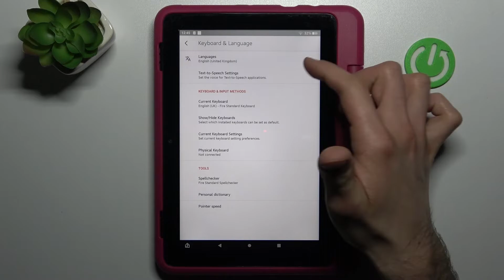Como cambiar el idioma a español en Amazon Fire HD 8 Kids Pro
¡Hola a todos! En nuestro tutorial vamos a explicar cómo cambiar el idioma en Amazon Fire HD 8 Kids Pro y cómo activar el español en Amazon Fire HD 8 Kids Pro.